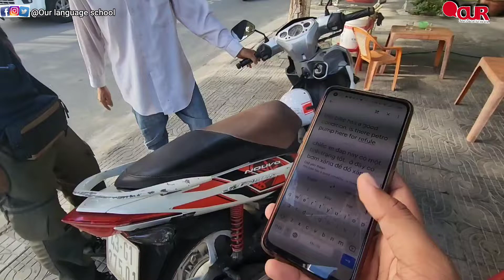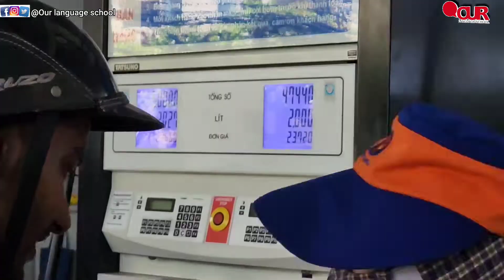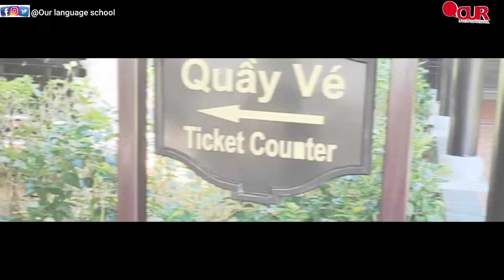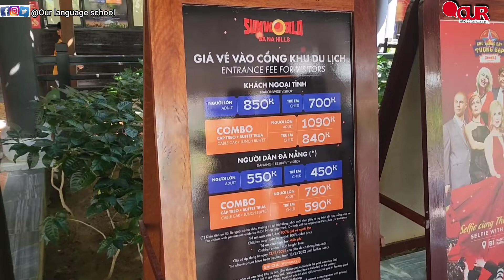"How Much Does it Cost to Rent a Bike Per Day in Danang, Vietnam? | Budget Travel Tips"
WELCOME TO OUR LANGUAGE SCHOOL

Hello friends! Welcome to a new video. Today I’ll show you how you can rent a bike in danang Vietnam and how much you have to pay for it. Is really cheap, I paid per day total less than 420 rupees.
If you want to see more videos like this let me know.